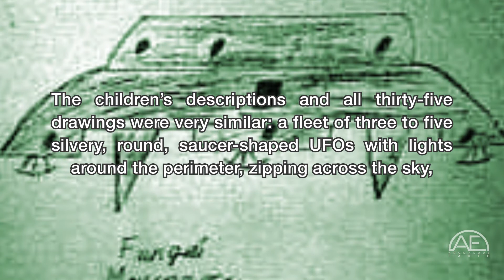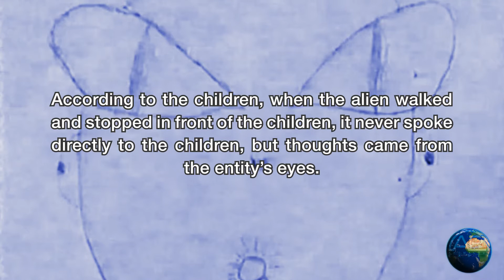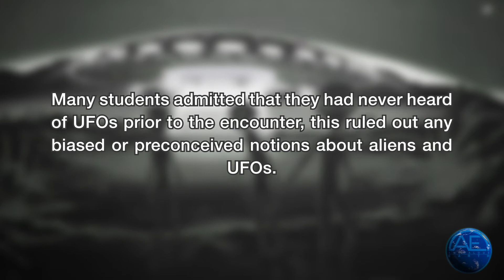Mass UFO Sighting of Zimbabwe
Anomalous Earth presents “Mass UFO Sighting of Zimbabwe”.
On September 16, 1994, on the playground at Ariel School in Ruwa, Zimbabwe, 62 Children witnessed one of the best close encounter cases in UFO history.

Credits:
"Summer Trip" Tigoolio